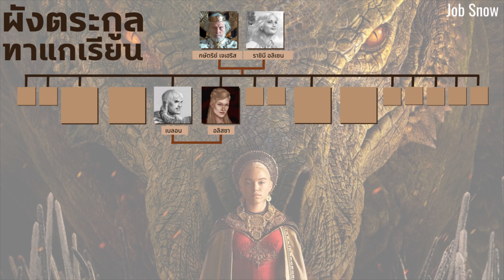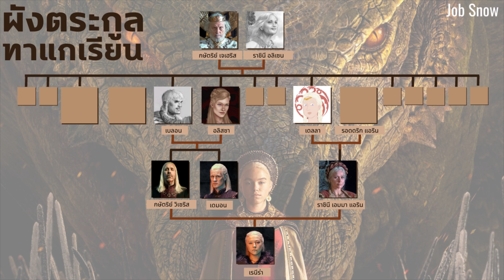แนะนำตัวละครหลัก House of the Dragon จากหนังสือ (ไม่สปอยล์)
ใครเป็นใครใน House of the Dragon มาลองฟังกัน
เนื้อหามาจากในหนังสือ อาจจะไม่ตรงเป๊ะกับในซีรีส์ (ซีรีส์อาจจะเปลี่ยนแปลงรายละเอียดบางอย่าง) แต่ก็ต้องใกล้เคียงมาก มาก มากกกกก นะจ๊ะ

ลิ้งไปซื้อฉบับภาษาไทยค่า มาอ่านด้วยกันนนน